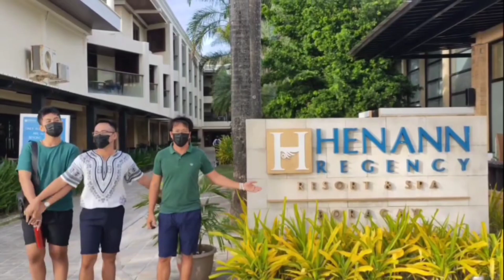BORACAY TRIP PART 2 | Vlogger Boyboy